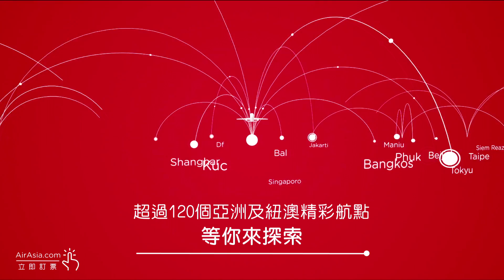【菲律賓-宿霧】碧海藍天樂悠悠 跳島浮潛玩到瘋 | 爽飛 爽玩AirAsia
宿霧跳島旅遊已經不是秘密, 但是怎麼跳怎麼玩才能旅遊最大化? 跟著我們探索宿霧附近的必跳之島!

搜尋AirAsiaTaiwan加入LINE帳號~更多有趣景點分享給你知道!